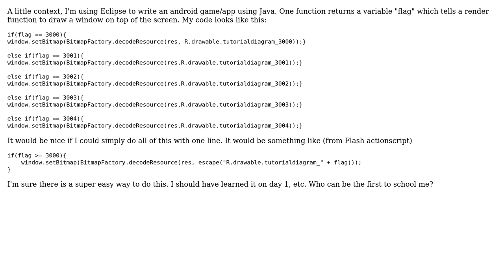How to load a resource name procedurally?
With thanks & praise to God, and with thanks to the many people who have made this project possible! | Content (except music & images) licensed under CC BY-SA | Music | Images & others | With thanks to user Parker Sellers user Coeffect and the Stack Exchange Network Trademarks are property of their respective owners. You are responsible for your own actions.